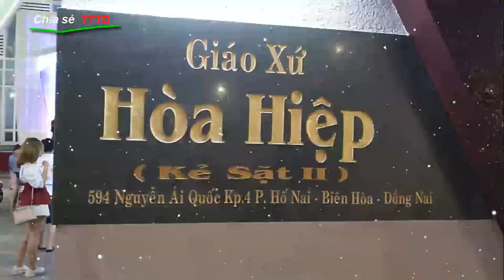Biên Hòa đón lễ Noel! Giáng sinh quanh các nhà thờ Hố Nai, Tân Mai, Tân Phong...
Chia sẻ TTTĐ xin ghi nhận một số hình ảnh về lễ Giáng sinh quanh các nhà thờ ở khu vực Hố Nai, Tân Mai, Tân Phong, vòng quanh tp Biên Hòa tỉnh Đồng Nai cùng người dân vui đón lễ, và nhìn ngắm những cây thông Noel lung linh năm 2019, Christmas Bien Hoa 2019.
Phường Hố Nai nằm ở ngoại ô phía Đông thành phố Biên Hòa, cách trung tâm thành phố khoảng 6 km, có Quốc lộ 1A và đường Nguyễn Ái Quốc đi qua, nằm gần các khu công nghiệp lớn của tỉnh và thành phố. Phường Hố Nai trước năm 1954 thuộc làng Bình Trước. Năm 1955, tiếp nhận dân cư từ miền Bắc di cư vào, chính quyền Sài Gòn lập nhiều trại định cư trên quốc lộ 1 và đến 1957 thì thành lập xã Hố Nai, với các ấp Tây Hải, Nam Hải, Đông Hải, Bắc Hải thuộc quận Đức Tu, tỉnh Biên Hòa. Đa số dân xã Hố Nai là tín đồ đạo Công giáo, chuyên nghề nông, trồng trọt và sản xuất các ngành nghề thủ công.
• Phía Đông giáp phường Tân Biên
• Phía Tây và phía Bắc giáp phường Trảng Dài
• Phía Nam và Tây Nam giáp phường Tân Hiệp.
Tổng diện tích tự nhiên 388,52 ha.
ủy ban nhân dân phường Hố Nai nằm ở khu vực đồng bằng Đông Nam Bộ, khí hậu ôn hòa, được phân ra thành hai mùa mưa nắng rõ rệt, mùa mưa từ tháng 5 đến tháng 10, mùa nắng từ tháng 12 đến tháng 4 hàng năm.
GIÁO XỨ TÂN MAI Phường Tân Mai cách trung tâm thành phố Biên Hòa khoảng 3 km theo tuyến đường Phạm Văn Thuận. Ngày 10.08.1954, một số giáo dân gốc Giáo phận Bùi Chu, Thái Bình và Hải Phòng di cư vào khu rừng xanh thuộc ấp Tân Mai, xã Tam Hiệp, quận Châu Thành, Biên Hòa định cư lập nghiệp. Đức Giám Mục Phêrô Phạm Ngọc Chi, Chủ Tịch Ủy Ban Trung Ương Di Cư bổ nhiệm Cha Phêrô Nguyễn Khang Hy đến phụ trách cộng đoàn và lập nên Giáo xứ Tân Mai. Cha Phêrô trong tư cách là Cha xứ tiên khởi của Giáo xứ Tân Mai đã nhận Đức Mẹ Maria Trinh Nữ Vương làm bổn mạng cho Giáo xứ. Cùng năm, Cha Phêrô và cộng đoàn Tân Mai xây dựng nhà thờ mới (22m x 65m) để có nơi thờ phượng Thiên Chúa sốt sắng hơn trong các thánh lễ và kinh nguyện cho cộng đoàn. Qua các thời quý Cha quản xứ, nhà thờ Tân Mai nhiều lần được tu sửa và ngày càng khang trang hơn, các con đường trong xứ được trải nhựa để thuận tiện cho việc đi lại, mục vụ. Năm 1998, Cha Vincentê Đặng Văn Tú được bổ nhiệm phụ trách Giáo xứ Tân Mai. Ngoài việc nâng đỡ đời sống đức tin cho cộng đoàn, Cha Vincentê cùng cộng đoàn xây dựng nhà xứ và nhà mục vụ. Nhờ sự tân tâm, nhiệt thành của quý Cha quản xứ kế nhiệm, các sinh hoạt hội đoàn của Giáo xứ đi vào nề nếp, ổn định và  đời sống đức tin của giáo dân Tân Mai ngày thêm vững mạnh. Năm 2013, Cha Giuse Phạm Sơn Lâm về phụ trách Giáo xứ Tân Mai. Nhờ lòng đạo đức và sự nhiệt tình của Cha Giuse, cộng đoàn Giáo xứ Tân Mai đã ổn định và phát triển về mọi mặt.
Địa giới hành chính phường:
Cơ cấu dân cư của phường tương đối đồng nhất với đa số là dân tộc Kinh, chỉ có 7 hộ người Hoa và không có dân tộc thiểu số ít người. Số dân của phường có nguồn gốc quê hương từ Miền Bắc và số đồng bào có đạo là 85% (Công giáo: 81%; Phật giáo và các tôn giáo khác: 4%).
Tân Phong là một phường thuộc thành phố Biên Hòa, tỉnh Đồng Nai, Việt Nam. Phường nằm ở phía Bắc thành phố Biên Hòa, cách trung tâm thành phố khoảng 3 km.
Biên Hòa là một thành phố công nghiệp và là tỉnh lỵ của tỉnh Đồng Nai, thuộc vùng Đông Nam Bộ, Việt Nam. ở Biên Hòa - Đồng Nai. Đến nay số dòng tu đã đăng ký hoạt động có 13 dòng nam và 24 dòng nữ với 62 cơ sở dòng tu và 1510 tu sĩ. Giáo dân di cư năm 1954 và di cư đến các nơi rồi lại đến Biên Hòa - Đồng Nai cư trú vào các năm sau đó, làm cho số giáo dân trên địa bàn tăng lên gấp bội. Thành phố Biên Hòa là đô thị loại I, là đầu mối giao thông quan trọng của vùng kinh tế trọng điểm phía Nam, có sông Đồng Nai chảy qua, cách trung tâm Thành phố Hồ Chí Minh 30 km, cách thành phố Vũng Tàu 90 km. Thành phố Biên Hòa nằm ở phía tây tỉnh Đồng Nai, có vị trí địa lý:
• Phía bắc giáp huyện Vĩnh Cửu
• Phía nam giáp huyện Long Thành
• Phía đông giáp huyện Trảng Bom
• Phía tây giáp các thị xã Tân Uyên, Dĩ An, tỉnh Bình Dương và Quận 9, Thành phố Hồ Chí Minh.